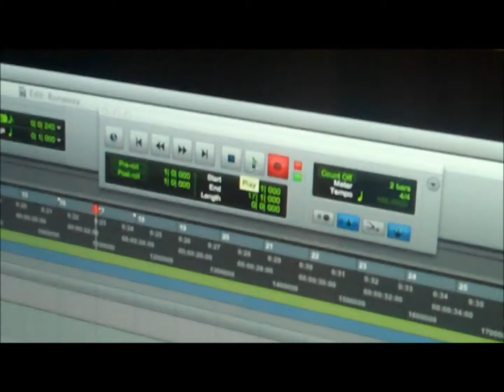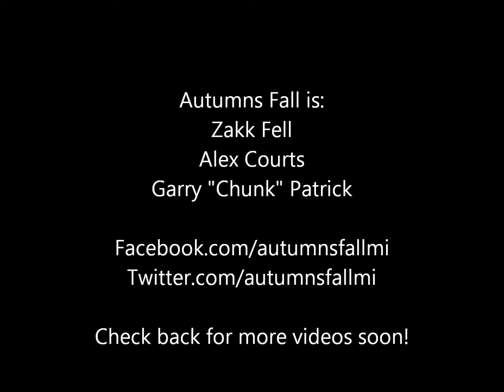Studio Journal #1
Studio update #1 from the recording of our E.P. "Runaway".